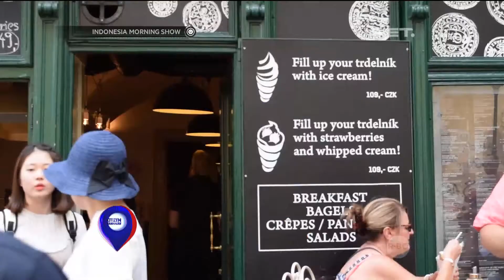Trdelnik Jajanan Kue Lezat Khas Praha